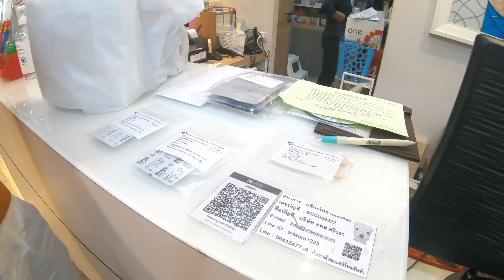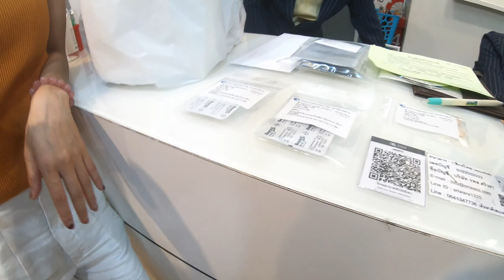[Golden retriever Vlog] 태국생활|태국| 안좋은 일은 왜 동시에 올까? |골든리트리버 멍지 돌멩이 삼켜 위 절개후 제거 수술 그리고 자동차 사고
2021년 05년 11일 촬영 영상